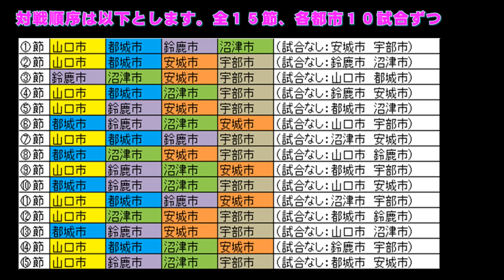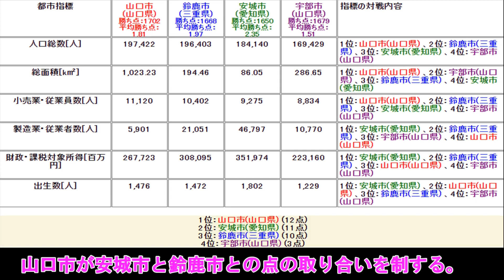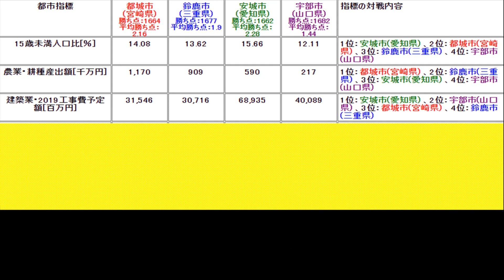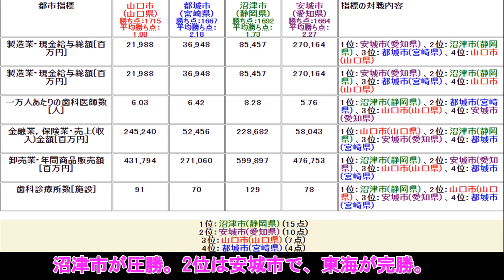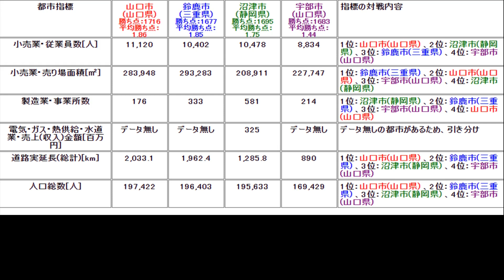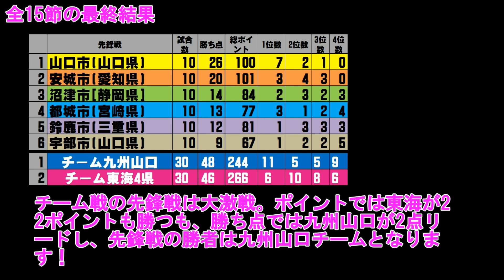【九州山口】山口市&宇部市&都城市vs鈴鹿市&沼津市&安城市(九州山口vs東海4県 先鋒戦)【東海四県】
今回からは東海4県vs山口県を加えた九州地方の6都市戦団体戦をお送りします。

初戦の今回は人口20万弱都市による先鋒戦。

九州山口チームからは都城市、宇部市、山口市。
東海4県チームからは安城市、沼津市、鈴鹿市。

この6都市の総当たり戦対決で決着していきます。

次回以降の対戦
次鋒戦　佐賀市、佐世保市、下関市 vs 富士市、津市、春日井市
中堅戦　久留米市、那覇市、宮崎市 vs 四日市市、豊橋市、一宮市
副将戦　長崎市、大分市、鹿児島市 vs 岡崎市、岐阜市、豊田市
大将戦　熊本市、北九州市、福岡市 vs 静岡市、浜松市、名古屋市